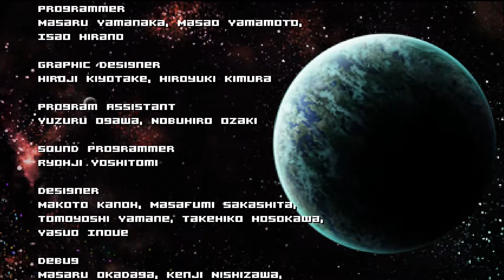I made a montage! - AM2R Fusion Randomizer [Part 4]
AM2R Fusion Randomizer [AM2Random] - Part 4

I collect the leftover suit upgrades Spider Ball and High Jump Boots (also in distribution center lmao), and defeat all the Metroids in a short montage that took me a lot of time to make (I'm new to editing).